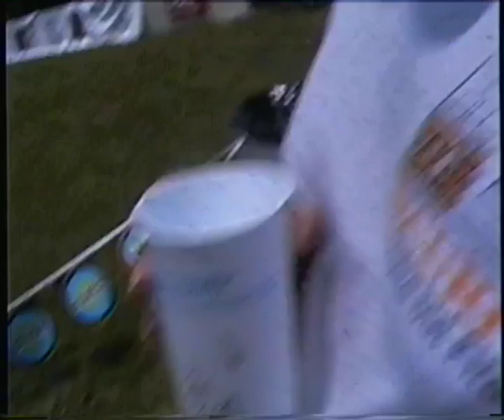On Tour With Kenny Mellons warm up for Brad !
Just some good Tour footage as I walk around the event area !

Kenneth Edward Mellons (born July 10, 1965) is an American country music artist who released his self-titled debut album in 1994. This album produced the single "Jukebox Junkie", a Top Ten hit on the Hot Country Songs charts. Mellons followed up his debut album with three more albums – 1995's Where Forever Begins, 2001's The Best of Ken Mellons and 2004's Sweet — in addition to charting six more singles on the country charts.

Mellons was born in Kingsport, Tennessee. He has been a native of Nashville, Tennessee since the age of three. He entered in many talent shows in high school, and played at various clubs around Nashville to help perfect his skill, while working day jobs to pay the bills.[1] In 1989, Ken earned a spot at a show called Country Music USA at Opryland USA, a theme park in Nashville. Later, he was signed to Epic Records in 1993.[1] His debut, self-titled album produced a Top 10 single in "Jukebox Junkie", a song which also received ASCAP and BMI awards for surpassing one million spins on radio. His second album, Where Forever Begins, failed to produce any successful singles, and by 1997, Mellons left Epic Records.[2]

Shortly after leaving Epic, Mellons signed to Curb Records. He released two non-charting singles and one album (The Best of Ken Mellons) during his six-year tenure with Curb. He became frustrated with the label and asked out of his record deal with them in 2003.[2] Mellons then moved to the independent Home Records, releasing the album Sweet in 2004. The album featured "Paint Me a Birmingham", which became a Top 5 country hit for Tracy Lawrence in the first half of 2004. Mellons also co-wrote the songs "Honk If You Honky Tonk" on George Strait's "Honkytonkville" album and "I Bought The Shoes" on Dierks Bentley's self-titled debut album.

Mellons continues to perform throughout the US and recorded a bluegrass album titled Rural Route in 2009.

Get A Grip Entertainment Group
Shadow Of A King Productions
buyrockanroll.com   Join my blog & let's chat Rock & Roll !